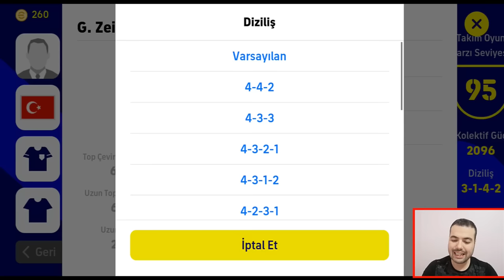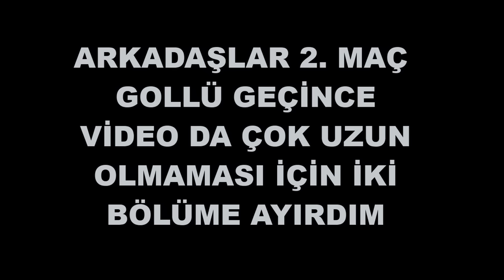ÜCRETSİZ PAKETLERDEN GELENLERLE KADRO KURUP MAÇA ÇIKMA ( eFootball 2023 Mobile )